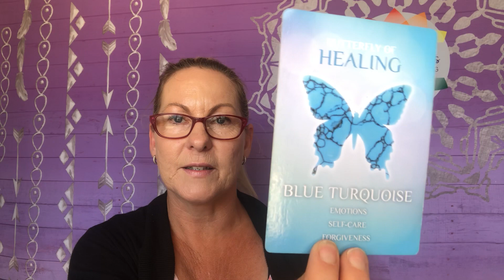Spiritual Insights and Guidance 14th of January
In this weeks video I discuss how you can get really clear on calling in your Soul Tribe.

Cards:
Healing
Balance
Completion & Endings